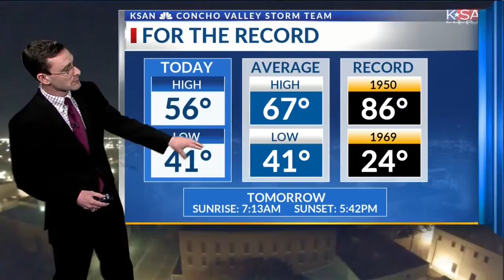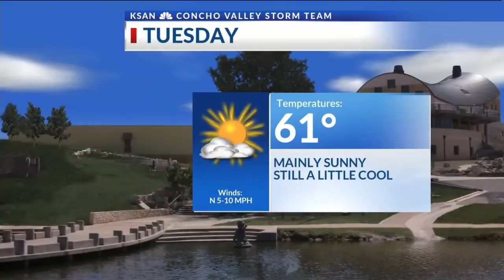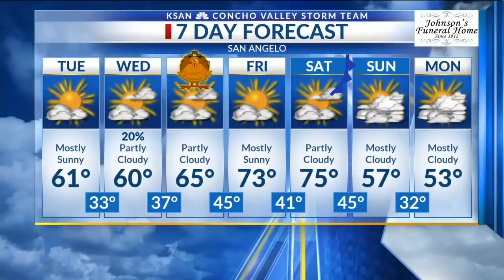KSAN Storm Team Daily Forecast Update - Monday November 19, 2018